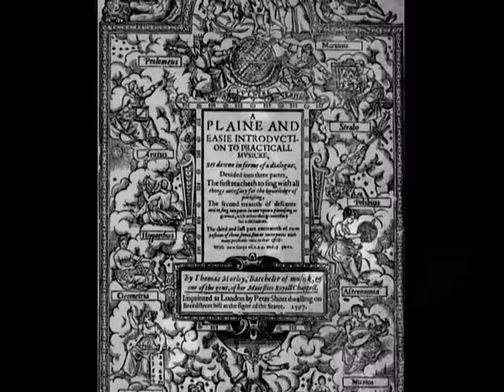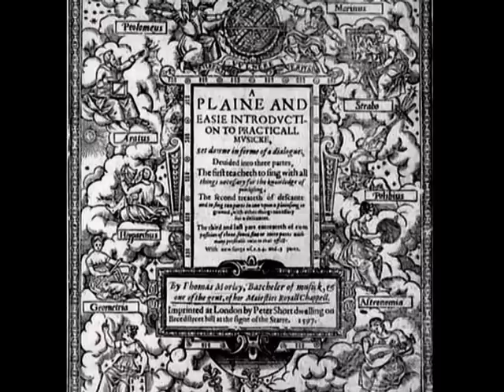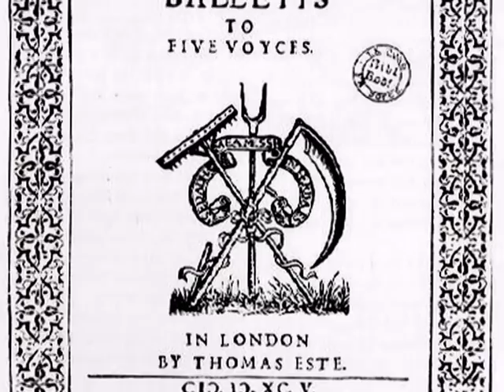Pavane - Thomas Morley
Thomas Morley (1557 --  October 1602) was an English composer, theorist, editor and organist of the Renaissance.

Thomas Morley, though born the obscure son of a Norwich brewer, rose over the course of his life to centrality in nearly every aspect of Elizabethan musical culture. Though no records of his early training survive, he apparently studied with William Byrd, as the dedication of his theoretical treatise A Plain and Easy Introduction to Practical Music (1597) calls Byrd his "Master." His professional career included service at the Cathedral of Norwich (1583 to July 1587), a Bachelor's degree in Music from Oxford in 1588, service as organist at St. Paul's in London from 1589, and a position as Gentleman of the Chapel Royal as of 1592. From 1593 until his death (apparently in 1602), he presented a total of eleven musical publications - compositions, arrangements, and writings -- which brought him to the forefront of national attention. He may have been friends with Shakespeare.
 Many of his own compositions, especially those for the Church, betray the influence of his teacher Byrd. A small number of Latin motets, and a selection of Anglican anthems abound in severe (and well-wrought) counterpoint; three full Anglican services and a setting of the Funeral Sentences, however, display more clarity and simplicity of texture. His keyboard works and consort music demonstrate skill and fluency in an inherited idiom.

In addition to his work as organist, church composer, madrigals', editor, and music printer, he assumed the Crown Monopoly on music printing first awarded to Byrd. In 1597 Morley authored a "Practical" treatise on the notation and composition of music ("that in our vulgar tongue which of all other things hath been in writing least known to our countrymen"). The volume is passionate and quite readable, demonstrating its author's deep researches into the development of music, especially Italian music, and his desire to make his knowledge available to the public.